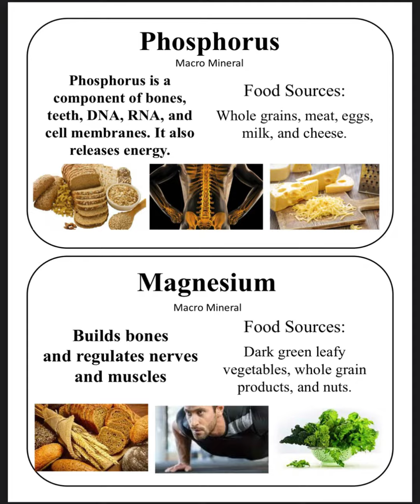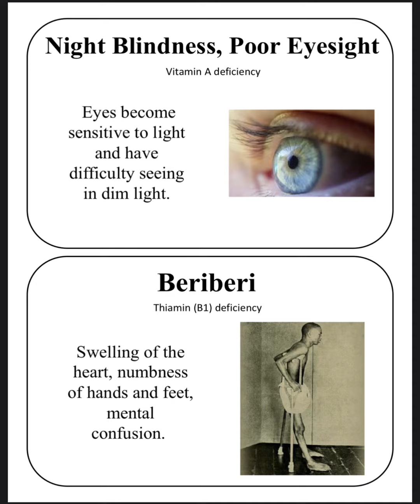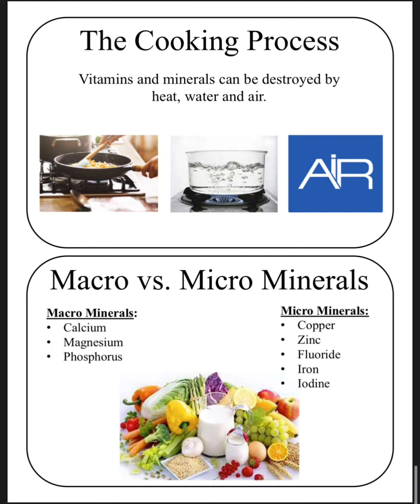All vitamin, minerals, and deficiency condition